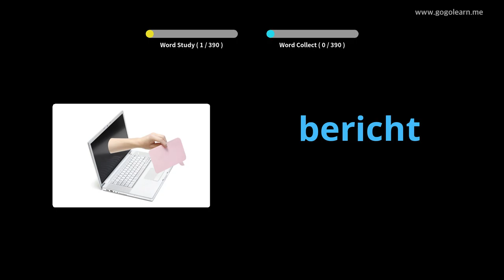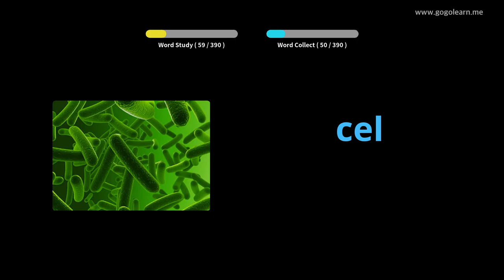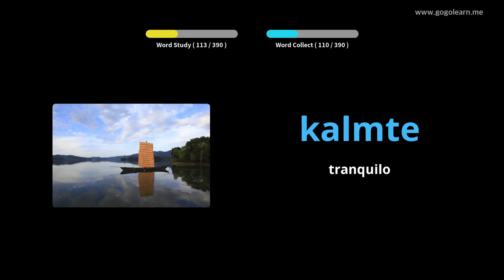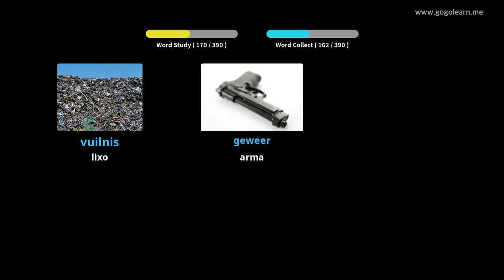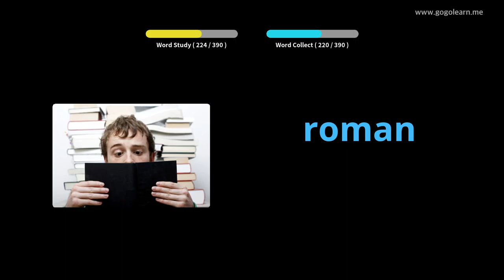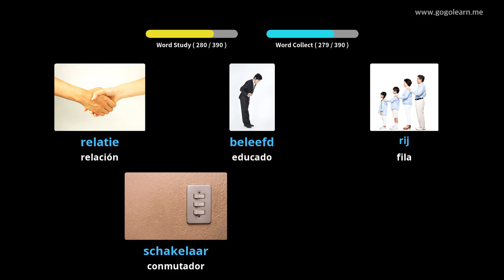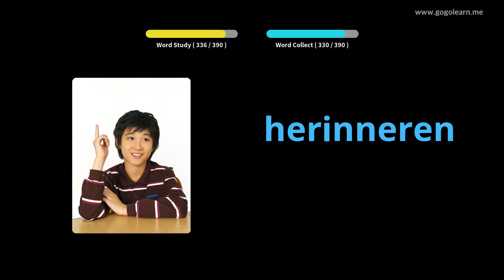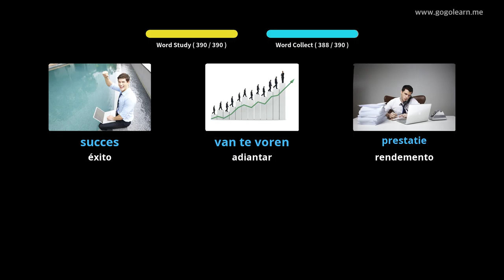Escola de vocabulario holandés 3 | Golearn